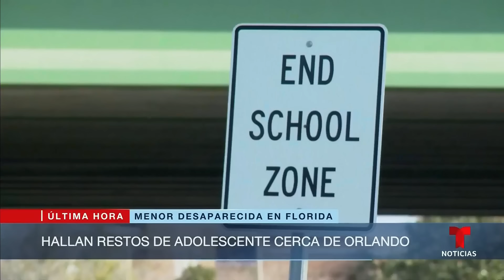Hallan los restos de una adolescente reportada como desaparecida en Florida | Noticias Telemundo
Video oficial de Noticias Telemundo. De Madeline Soto, de 13 años, no se sabía nada desde que su novio la dejó cerca de su casa. Su cadáver fue hallado en una zona boscosa de Orlando, mientras que la policía detuvo a la pareja de su madre, quien hasta tenía pornografía infantil en su poder.